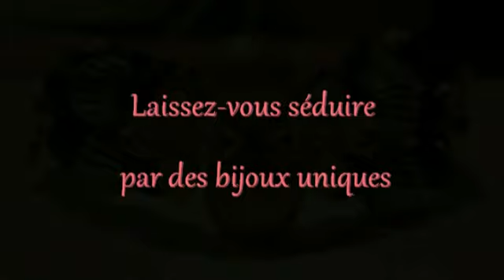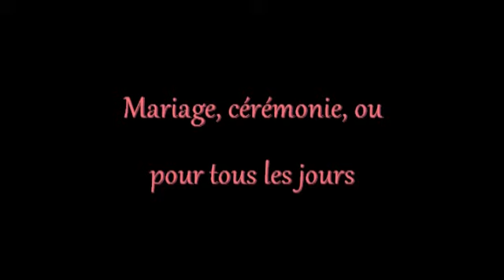LYDIE CREATIONS - TOULOUSE -